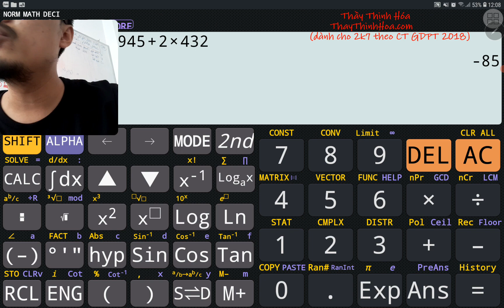ThayThinhHoa10 | Cho phản ứng phân hủy hydrazine: N₂H₄⒢ → N₂⒢ + 2H₂⒢ a) Tính ∆ᵣH˚₂₉₈ theo năng...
Cho phản ứng phân hủy hydrazine:
N₂H₄⒢ → N₂⒢ + 2H₂⒢
a) Tính ∆ᵣH˚₂₉₈ theo năng lượng liên kết của phản ứng trên
b) Hydrazine (N₂H₄) là chất lỏng ở điều kiện thường (sôi ở 114°C, khối lượng riêng 1,021 g/cm³). Hãy đề xuất lí do N₂H₄ được sử dụng làm nhiên liệu trong động cơ tên lửa. Biết E𐌜(N–N) = 160 kJ/mol; E𐌜(N–H) = 391 kJ/mol; E𐌜(N≡N) = 945 kJ/mol; E𐌜(H–H) = 432 kJ/mol